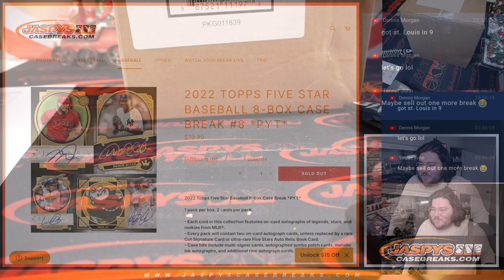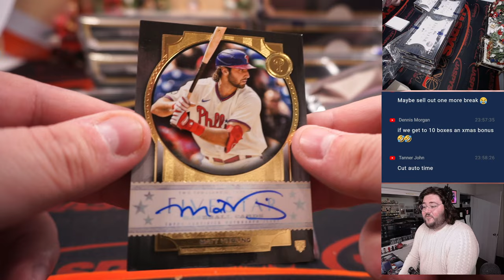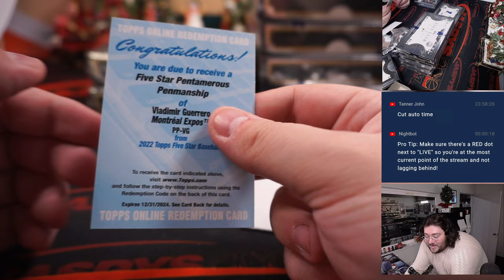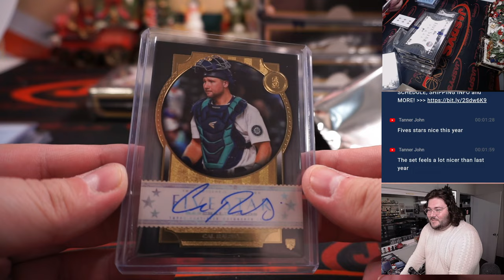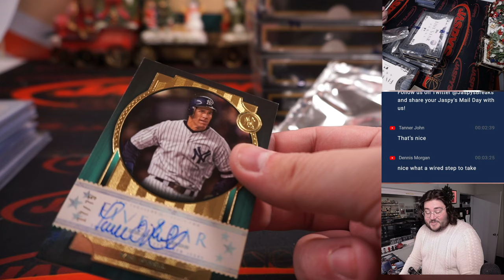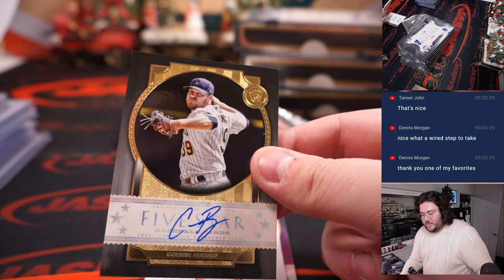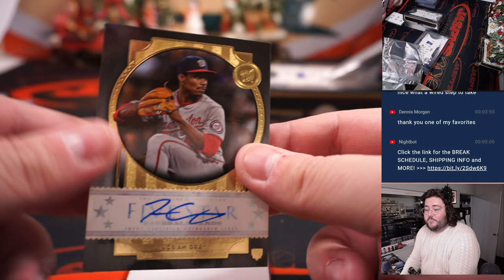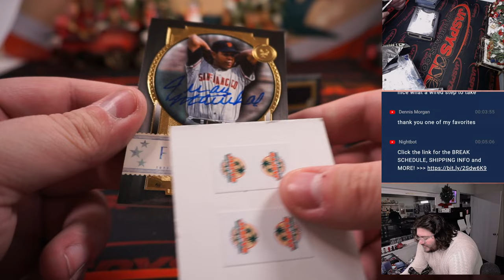F 12.23.22: 2022 TOPPS FIVE STAR BASEBALL 8-BOX CASE BREAK #8 *PYT*